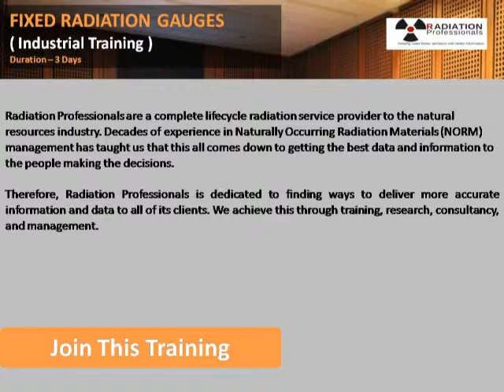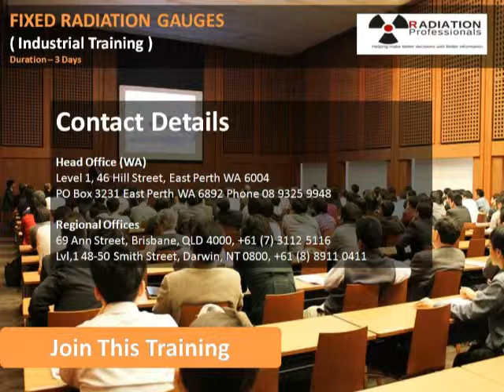Fixed radiation gauges industrial training and courses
This course is recommended for those that need to be licensed as a Radiation Safety Officer across Australia and those needing training and licensing in relation to fixed gauges.